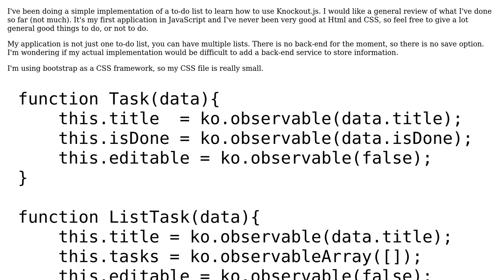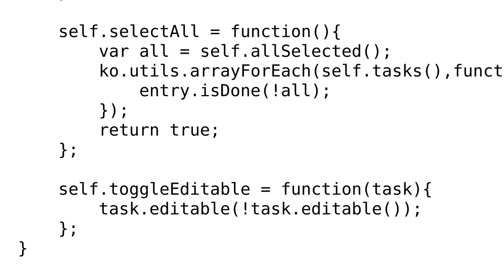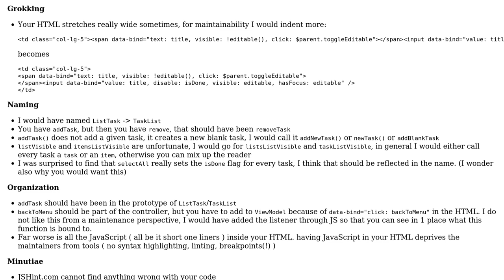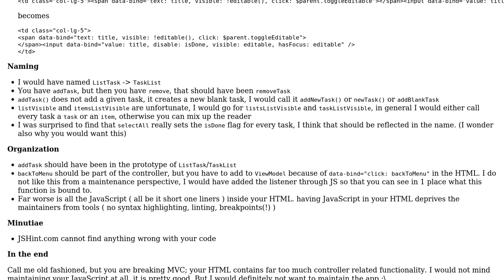Code Review: Simple to-do list as a single page application (2 Solutions!!)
Code Review: Simple to-do list as a single page application

With thanks & praise to God, and with thanks to the many people who have made this project possible! | Content (except music & images) licensed under CC BY-SA | Music | Images & others | With thanks to user megawac user Marc-Andre user konijn user 200_success and the Stack Exchange Network Trademarks are property of their respective owners. You are responsible for your own actions.